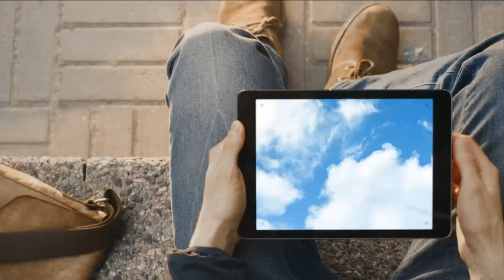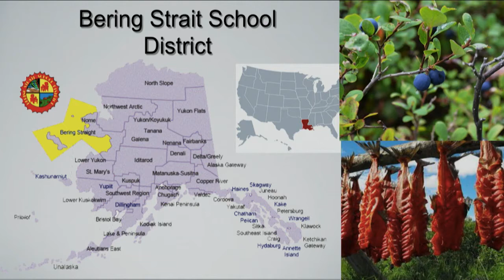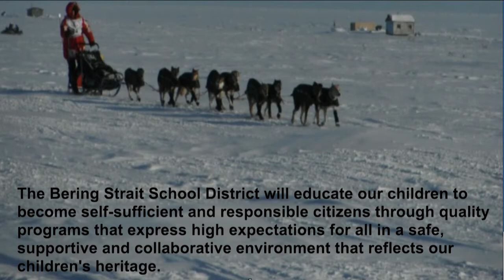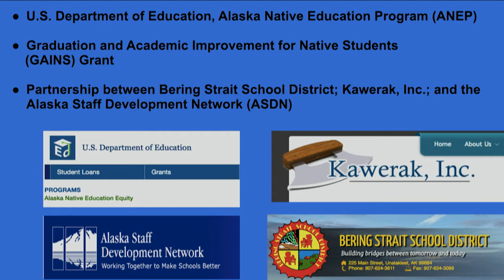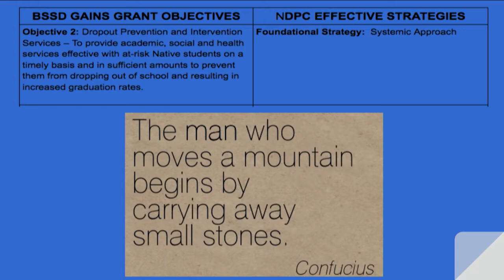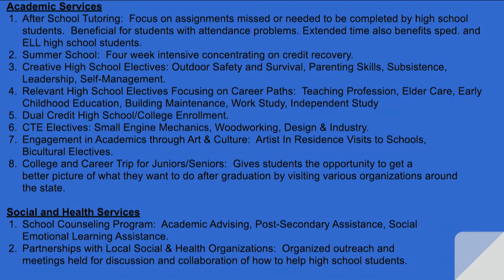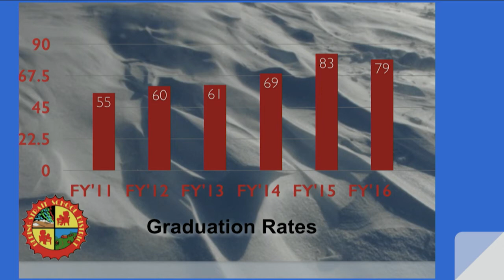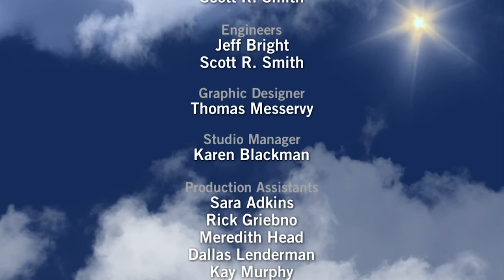Systemic and Professional Development Approach to Dropout Prevention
Solutions to the Dropout Crisis airs on the second Tuesday of every month at 3:30 p.m. Eastern Time